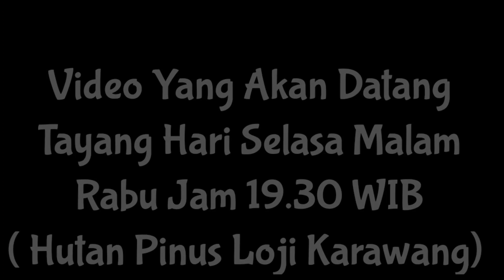Makam Bupati Karawang Raden Anom Wirasuta ( 1677 - 1721 )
Raden Anom Wirasuta Putra raden Adipati Singaperbangsa bergelar Adipati Panatayudha I.Beliau dilantik menjadi Bupati di Citaman Pangkalan. Beliau setelah wafat, dimakamkam di Bojongmanggu Pangkalan, Karena beliau dikenal pula dengan sebutan Panembahan Manggu. Sekarang tempat telah berganti nama terletak di Desa Cintawargi Kecamatan Tegalwaru Kabupaten Karawang.